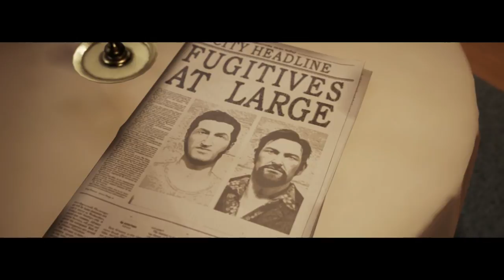A WAY OUT - SKY HIGH DANGER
We're continuing our A Way Out Co op Campaign. A Way Out is an action-adventure game developed by Hazelight Studios and published by EA. It is the second video game to be directed by Josef Fares after Brothers: A Tale of Two Sons

Keep the comment section clean, no hating on others. Spread the love of our community.

- Olli43

Video uploaded & owned by Olli43.